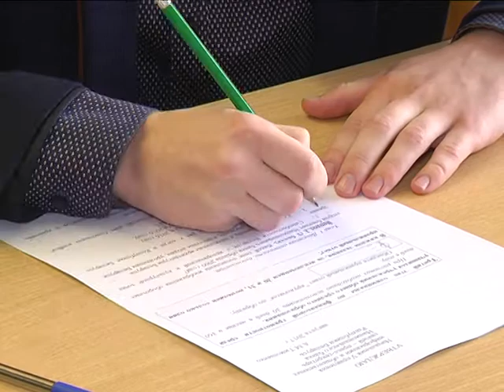2017-11-17 г. Брест. Областной этап олимпиады по финансовой грамотности. Новости на Буг-ТВ.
Областной этап олимпиады по финансовой грамотности состоялся сегодня в городе над Бугом. Место встречи и жарких баталий юных берестейских финансистов – центр молодёжного творчества. На торжественной церемонии открытия побывала и съёмочная группа нашего телеканала. Подробности в материале.